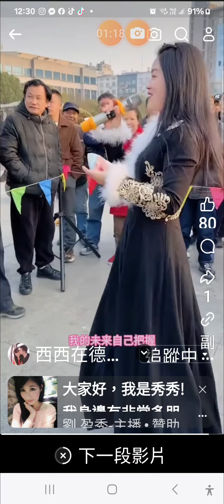我開心，我快樂